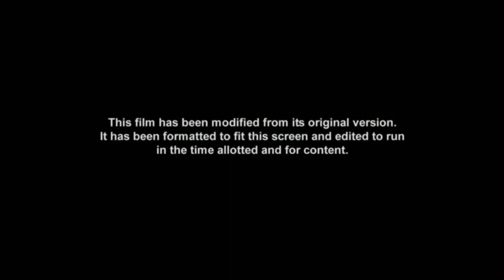S.W.A.T. (2003) intro (FX Version) 1/18/23